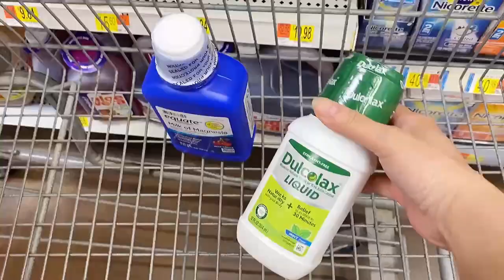我家老外要動手術了，先去銀行加上我的名字，他擔心會出事，傻瓜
My foreigner is going to have an operation. First go to the bank and add my name. He's worried about something, stupid
---請關註芳姐和王子